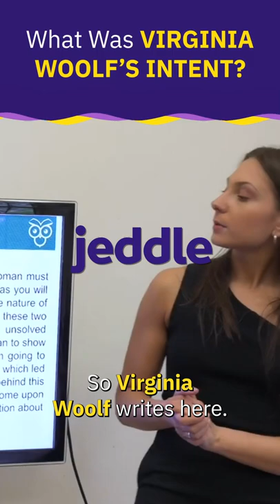What Was Virginia Woolf's Intent?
Leila discusses Virginia's Woolf's authorial intent in A Room of One's Own for Reading to Write.